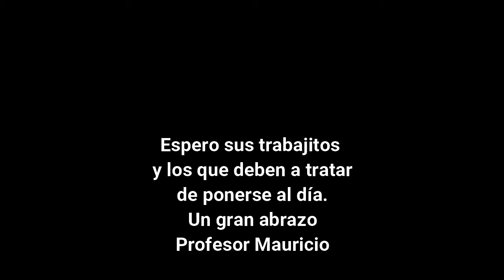3° Ed. Física TEMA : Psicomotricidad 10/06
El profe Mauricio nos comparte la actividad para tercer grado.